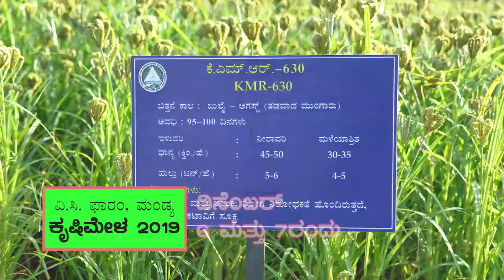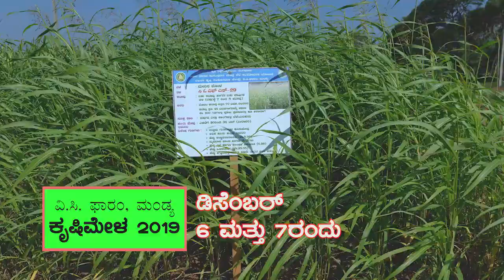Krishimela 2019 | ZARS | V C Farm Mandya | ಕೃಷಿ ಮೇಳ| Dec 6 -7 | Agricultural Exhibition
Agricultural Exhibition (Krishimela) 2019 December 06 & 07 in V C Farm Mandya campus, Zonal agricultural research station is organizing this Exhibition.
Farmers can come and get information about new and improved technology and Crop museum, Field demonstration, Direct interaction with Scientist and many more...

ರೈತ ಬಾಂಧವರು ಹೆಚ್ಚಿನ ಸಂಖ್ಯೆಯಲ್ಲಿ ಭಾಗವಹಿಸಿ...ಉಪಯುಕ್ತ ಮಾಹಿತಿ ಪಡೆದುಕೊಳ್ಳಿ.
ಇದೆ ಡಿಸೆಂಬರ್ 06-07, ವಲಯ ಕೃಷಿ ಸಂಶೋಧನ ಕೇಂದ್ರದ ವತಿಯಿಂದ, ವಿ.ಸಿ.ಫಾರಂ, ಮಂಡ್ಯದಲ್ಲಿ.